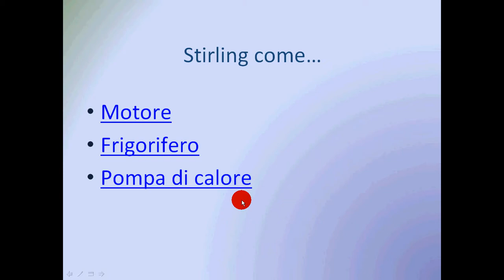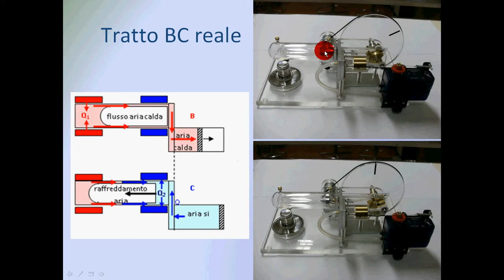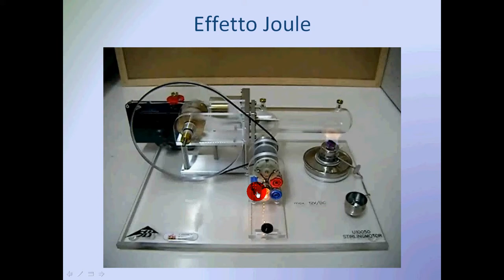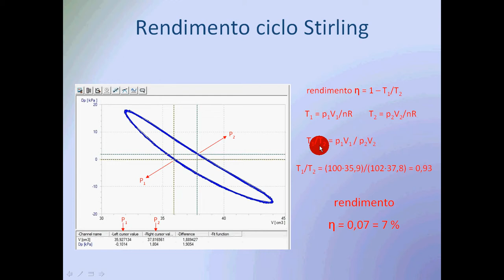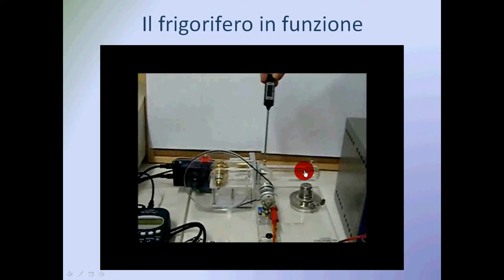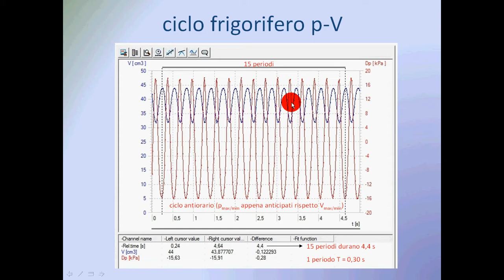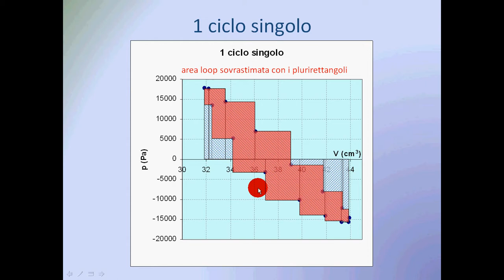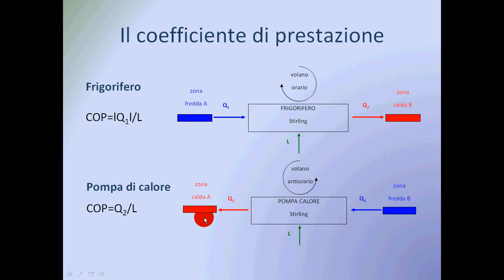esperimento Stirling presentazione PLS